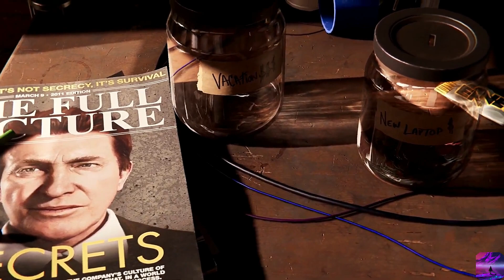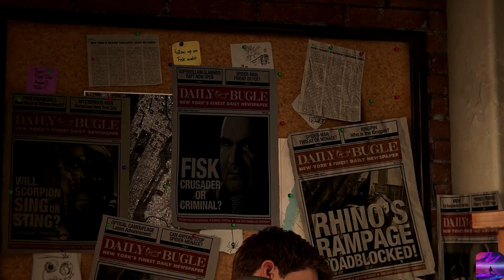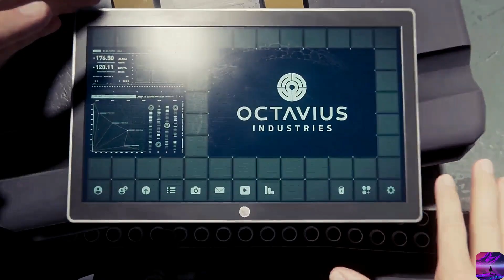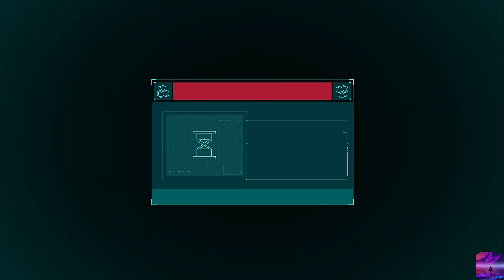SPIDER-MAN REMASTERED PS5 Full Walkthrough Gameplay – No Commentary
Part-1
Marvel's Spider-Man was released for the PlayStation 4 on September 7, 2018. The game received praise for its narrative, characterization, combat, and web-swinging traversal mechanics, although some criticized its open-world design for lacking innovation. A number of reviewers called it one of the best superhero games ever made, some comparing it favorably to the Batman: Arkham series. It won several year-end accolades from a variety of gaming publications, critics, and game award ceremonies. Marvel's Spider-Man became one of the fastest-selling games of the year, one of the best-selling PlayStation 4 games of all time, and the fastest-selling superhero game in the United States. A three-part downloadable content (DLC), Marvel's Spider-Man: The City That Never Sleeps, was released monthly from October to December 2018. A Game of the Year edition was released in August 2019, including the DLC. A follow-up game, Marvel's Spider-Man: Miles Morales, was released in November 2020 for the PlayStation 4 and PlayStation 5, alongside a remastered version of Marvel's Spider-Man for the PlayStation 5. A sequel, Marvel's Spider-Man 2, is scheduled to be released in 2023 for PlayStation 5.

MARVEL'S SPIDER-MAN REMASTERED Part 1 and until the last part will include the full MARVEL'S SPIDER-MAN REMASTERED Gameplay on PS5. This MARVEL'S SPIDER-MAN REMASTERED Gameplay is recorded on PS5 4K/60FPS and will include the full Campaign.
ـــــــــــــــــــــــــــــــــــــــــــــــــــــــــــــــــــــــــــــــــــــــــــــــــــــــــــــــــــــــــــــــ